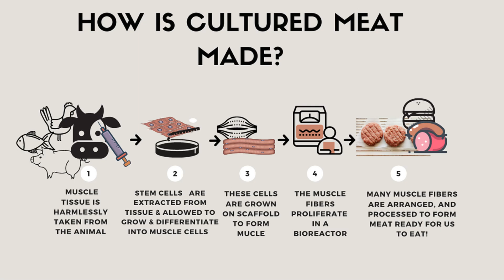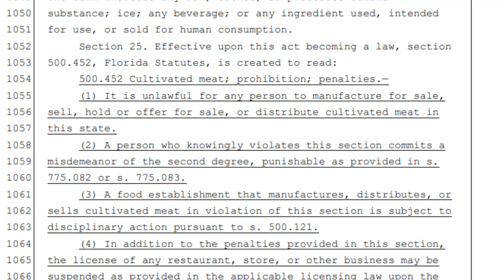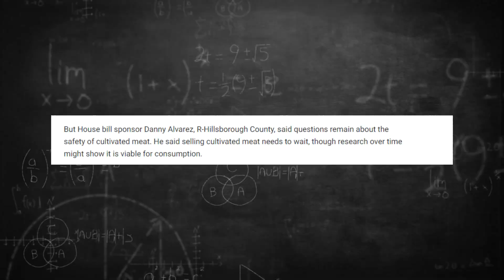Florida's BAN of Cultivated Meat Explained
This is more than a ban, it would criminalize the making and selling of cultivated meat 🚫🥩

🍊Florida's legislation passed this bill likely to protect the cattle ranchers and traditional meat industry that are dominant in their state 🐄

Although the ban doesn't reflect any safety concerns, in the minds of many average consumers this will be the effect (and was probably intended to do just that)! 💭

Here's my response to banning an innovation before it even hits the market!

0:00 Introduction
2:24 A Look at the Bill
5:16 Criminal Punishment
6:03 Questioning Safety
7:36 The Current Market
9:00 What Happens Next?

✅ What's cultivated meat? This is real meat that's grown in a bioreactor until there's enough muscle cells to create a cut of meat or food product. The initial cells are taken from an animal (like a biopsy) and then grow and multiply in a bioreactor.
✅ Are there other names for cultivated meat? You might also hear it be called cultured meat, lab-grown meat, or cell-based meat.
❌ Is cultivated-meat Frankenfood? No, it's simply a different way to grow meat for us to eat.